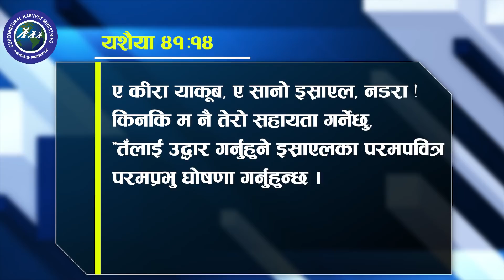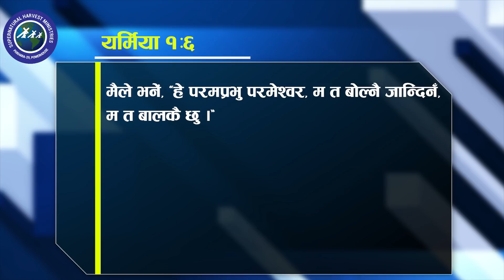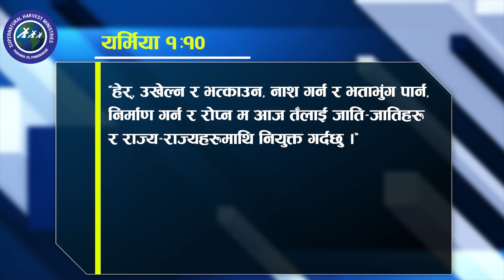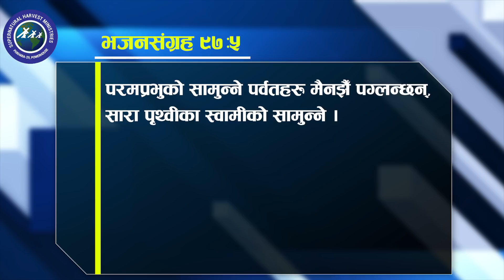How to deal with storms and mountains of problems? Keehab Acharya/ Nepali Christian Message, Sermons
Title: How to deal with storms and mountains of problems?
Speaker: Ps. Keshab Raj Acharya
Visit our Church Abundant Harvest Church
प्रशस्त कटनी मण्डली पोखरा लेखनाथ-२९, पावरहाउस
प्रत्येक शनिवार बिहान १०-१२सम्म